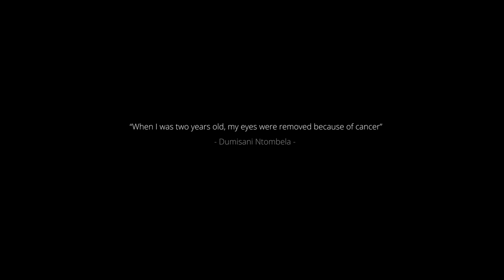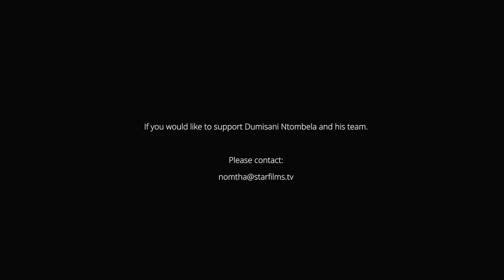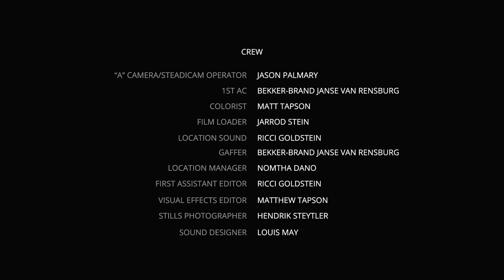GHOST - THE BLIND FOOTBALL COACH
Johannesburg, 16 October 2019 – Dumisani Ntombela, 26, lost his eye sight to cancer at two years old, both eyes were removed and covered up with skin grafts. This blind man, would not allow his physical impairment to stand in the way of his passion for soccer, labelled from an early age as “the blind boy with a football vision”.
Growing up, Dumisani was tormented, bullied and beaten in his home township. Cruelly called “Spoko,” or ghost, by other children, he was shunned by his community. “People were scared of me, they said I had a demon in me” recalls Dumisani. “They told my parents to take me to a place far away, because I will infect the other children with blindness. My parents were always crying, nobody wanted me around. I soon realised that my blindness was my gift, I am blind, but I have vision,” adds Dumisani.
His love for soccer is what made it all okay for Dumisani, and was soon recognised for his exceptional talent, not only in his ability to visualise and understand the game, but for his grit and determination to fight the discrimination he faced. Using his talent, he overcame rejection, and the perceptions of those around him began to change.
Dumisani is renowned in soccer circles, for taking Silver Spears Ladies Football Club to the top of the ranks in the Sasol Women’s League in 2017. With success, came bitter disappointment as Dumisani was sadly not able to secure continued funding for the team, so used his disability grant and financial assistance from his parents to keep the team on the field, at that time sadly, when his parents passed away Dumisani had to ask the girls to hang up their soccer boots as the money had run dry.
We urge all to watch this short film, it will move you, it will inspire you, it will make you think, reflect and if you think you have been dealt a raw deal in life, meet Dumisani.

Executive Producer: Adam Thal
Producer: Nomtha Dano /Greg Hack
Director of photography: Jason Palmary
Gaffer: Bekker Brand
1st Assistant director: Louis May
Editor: Louis May
Sound: Louis May
Colorist: Matt Tapson